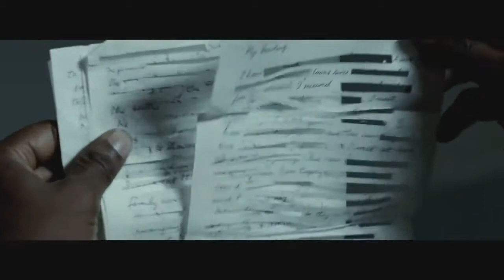Mandela Long Walk To Freedom (Долгая дорога к свободе) Official Trailer 2013 HD